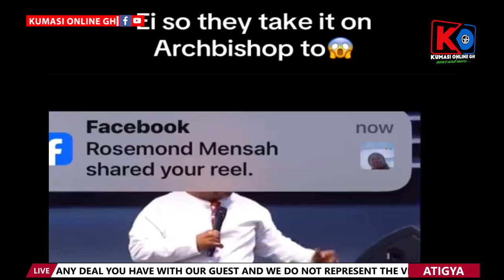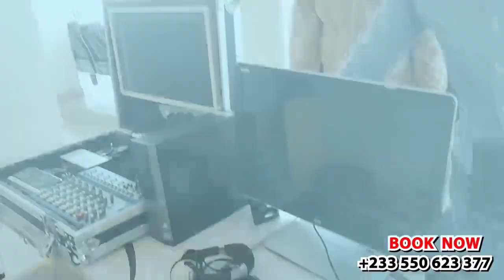WONTUMI Begs OWUSU BEMPAH On His Accident Curses; If I D!e What Next?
Controversy has erupted as Wontumi makes a shocking plea for mercy amidst the ongoing saga surrounding Owusu Bempeh's accident. The question on everyone's mind is, what's next if the worst happens? Will the alleged curses come to pass? Get the latest updates on this developing story as we delve into the drama and intrigue.